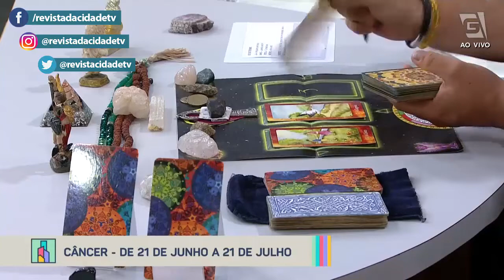Previsão de Câncer 21/06 a 21/07 - Revista da Cidade (28/02/2022)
Confira a previsão astrológica para o signo de Câncer para esta semana com Luciano Nassyn! 🔮